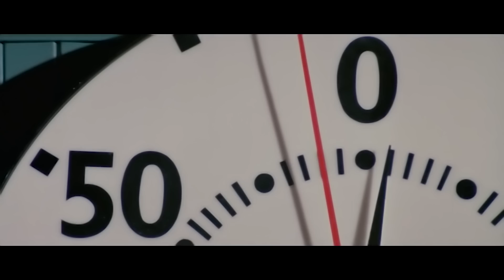Bullies Don't Realize That This Skinny And Weak Man Is A Martial Artist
A biographical movie about the legendary kung-fu fighter, actor and philosopher Bruce Lee. He has come a long way from a worthless dishwasher to a movie star, revered all over the world.
Movie Title: Dragon: The Bruce Lee Story (1993)